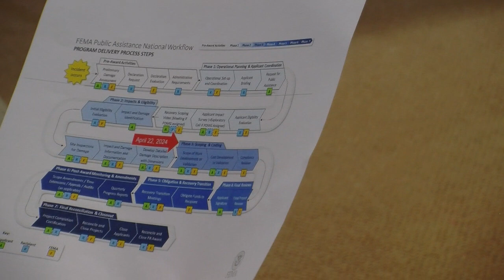Woodbury Select Board—April 29, 2024